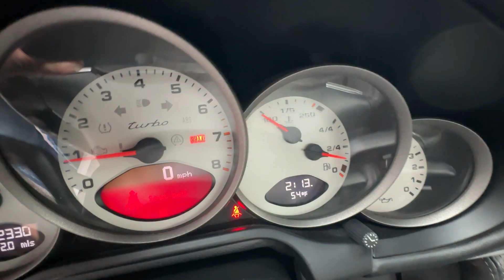2008 Porsche 911 Turbo Cabriolet Cold Start Video